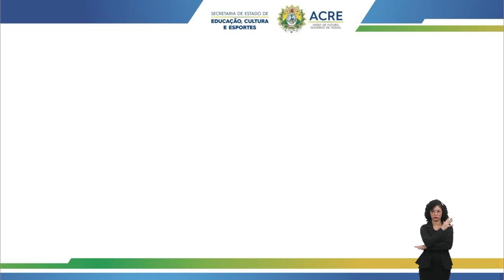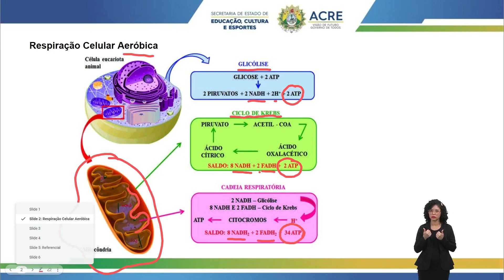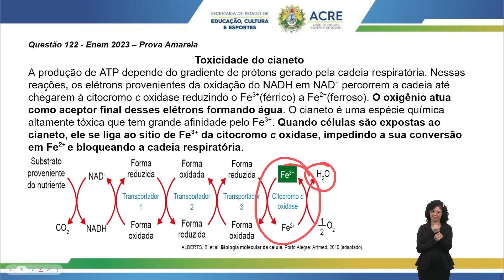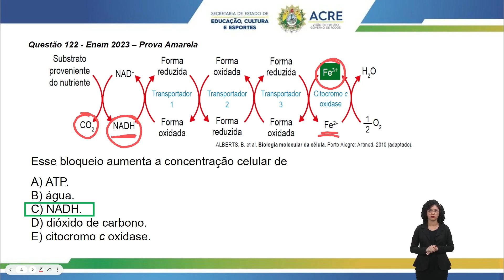Pré Enem - Biologia - Questão 122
Aula de Biologia.
Tema: Questão 122.
Professor: Mábio.